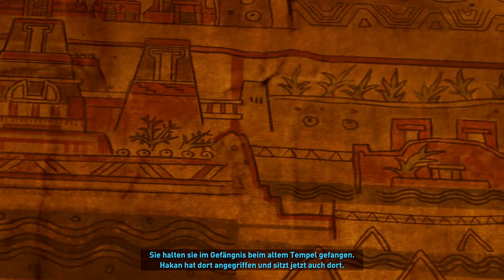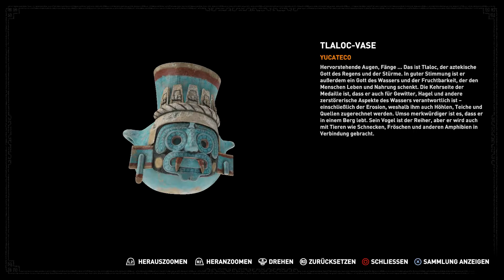Shadow of the Tomb Raider #27 🌑 Die Oberstadt und Hakans Befreiung 🌑 Let's Play TR3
Folgenkurzinfo: Endlich gelangen wir in die Oberstadt und sehen die Reste des verzweifelten Ansturms der Rebellen. Wir finden Etzli, der uns eine geheime Parolle vermittelt und uns bittet Hakan zu befreien. Wir gehen seiner Bitte nach, bevor wir weiter nach Unuratu suchen.
Spielbeschreibung:
Wieder auf den Spuren unseres Vaters begeben wir uns nach Mexico, auf der Suche nach einem legendären Relikt. Es ist ein Wettrennen gegen die alte Organisation Trinity, die versucht alles Kätzerische zu zerstören. Wir müssen ihnen unbedings zuvor kommen und ihnen das Handwerk legen, bevor sie Unheil über die Welt bringen. In der Nähe von Cozumel finden wir in einer Höhle ein altes Maya-Rätsel was uns hoffentlich zur Verborgenen Stadt führt. Jetzt heißt es Informationen zusammeln, den irgendwas plant Trinity und ihr Oberhaupt Dominguez in Cozumel. Es ist Zeit sich mit der kampferprobten Lara Croft den Gefahren zu stellen und sie vielleicht auch selbst herauf zu beschwören...

Es heißt wieder Überleben, in diesem Action Titel, in dem wir den Bösen gewaltig in den Hintern treten. In der Rolle der immer abenteurlustigeren und erfahrenen Lara Croft, geht es wieder darum noch mehr Erfahrung zu sammeln, Ressourcen zu suchen und sich ständig zu verbessern. Natürlich kommen dabei die Gräber und ihre Schätze, die wir durchsuchen nicht zu knapp. Es ist Zeit sich in den Dschungel zu stürzen und die mysterien eines alten Maya-Artefakts zu lüften.
Gewählter Schwierigkeitsgrad: Schwer/ Eins mit dem Dschungel
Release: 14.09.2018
Entwickler: Eidos Montreal
Publisher: Square Enix
USK 16 [Englische Sprache/ Deutsche Schrift]
System: PS4